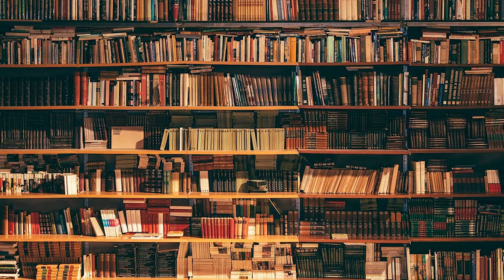The Iconic Role Of Robert Ryan In Day Of The Outlawf Cost Him EVERYTHING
Robert Ryan’s role in Day of the Outlaw pushed him beyond his limits, both physically and emotionally. Filmed in the brutal cold of Oregon’s wilderness, Ryan played Blaise Starrett, a tough rancher in one of the most intense performances of his career. But the harsh conditions on set and personal challenges took a heavy toll on the actor. What seemed like another gritty Western turned into a life-changing experience that would leave a lasting impact. How did this film cost him everything?